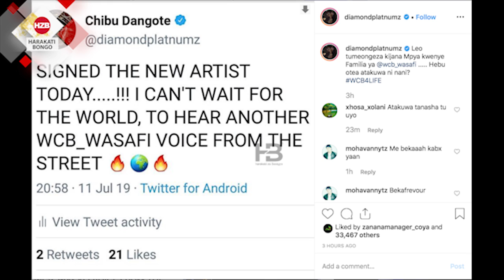Huyu ndio msanii mpya aliyechukuliwa na DIAMOND